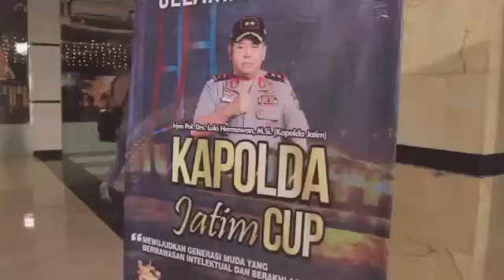Grand Final Kacong Cebbing Madura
Kapolda Jatim mengangkat budaya Madura yang sangat elok melalui Kapolda Cup.

Ternyata antusias warga luar biasa

LiQWYD - Glow [FREE TO USE]